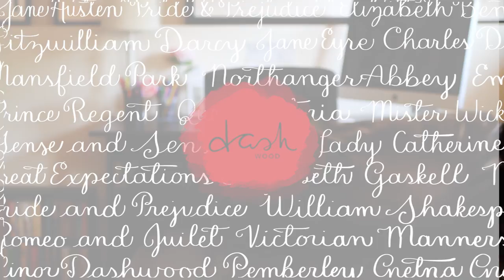What is the Regency Era?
Try Audible for your next read 📚 So what is the Regency era? In short, it is a time period in English history that lasted from 1795 to 1837.

To better understand this time period, let's answer these two basic questions about it: Why was it called the Regency Era? What defined the era as special?

🕰Watching Guide
0:00 What is the Regency Era [Intro]
0:45 When was the Regency Era?
1:06 Why is it called the Regency Era?
1:56 Regency Era Royals: King George III
2:44 What is a Regent?
3:21 The Prince Regent
4:12 What made the Regency era so special?
6:18 So what REALLY is the Regency Era?